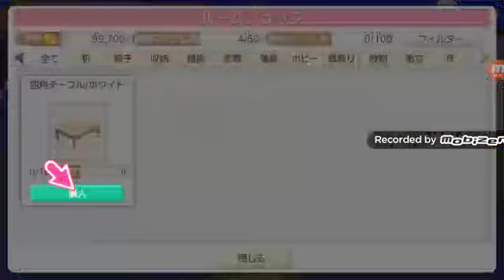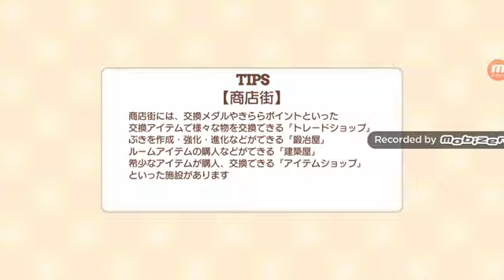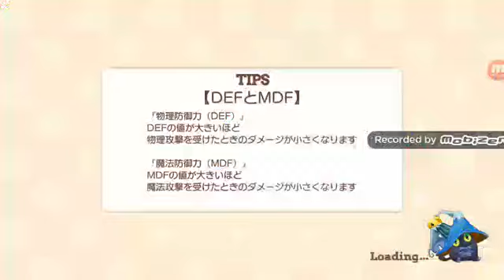Kirara Fantasia Gameplay with no commentary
This is a Japanese anime RPG game for mobile

when you see the downloading screen after i get the 5* please skip to 15:00